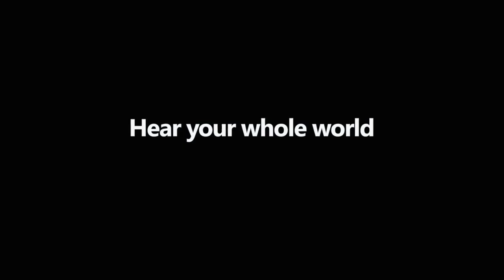TOM CLANCY'S THE DIVISION 2 - XBOX ONE X ENHANCED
Tom Clancy's The Division 2 is an upcoming online action role-playing video gamedeveloped by Massive Entertainment and published by Ubisoft. The sequel to Tom Clancy's The Division, the game will be released for Microsoft Windows, PlayStation 4and Xbox One on March 15, 2019

Played from a third-person perspective, the game takes place in Washington D.C. seven months after its predecessor, in which a civil war between survivors and villainous bands of marauders breaks out. In the game, players can cooperate with each other to complete objectives. The game will also feature raids, which can be completed by up to eight players